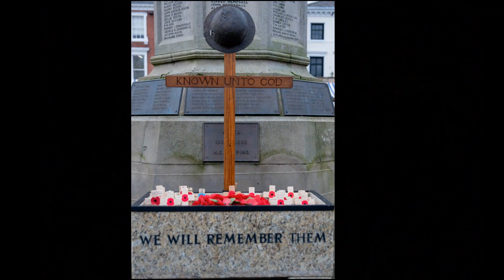My Retford Through A Lens Part 7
Photos Of Retford As I See It